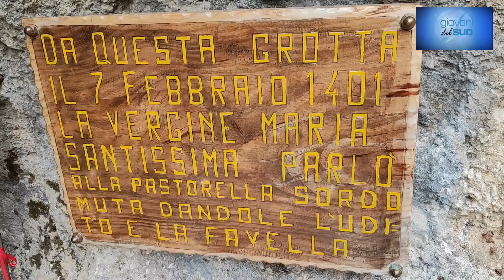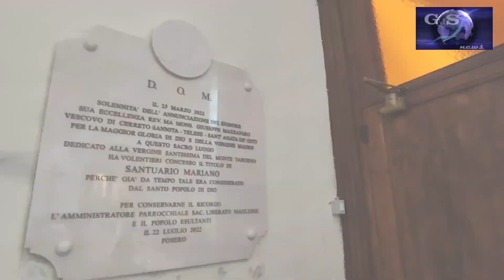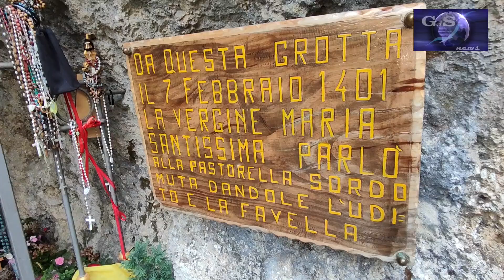Santuario della Madonna del Taburno, una storia lunga 624 anni.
𝑼𝒏 𝒔𝒂𝒍𝒖𝒕𝒐 𝒂 𝒕𝒖𝒕𝒕𝒊 𝒊 𝑮𝒊𝒐𝒗𝒂𝒏𝒊 𝒅𝒆𝒍 𝑺𝒖𝒅, 𝒔𝒄𝒐𝒑𝒓𝒊𝒕𝒆 𝒄𝒐𝒏 𝒏𝒐𝒊 𝒍𝒆 𝒃𝒆𝒍𝒍𝒆𝒛𝒛𝒆 𝒅𝒆𝒍𝒍𝒂 𝑪𝒂𝒎𝒑𝒂𝒏𝒊𝒂, 𝒄𝒐𝒎𝒆 𝒊𝒍 𝑺𝒂𝒏𝒕𝒖𝒂𝒓𝒊𝒐 𝒅𝒆𝒍𝒍𝒂 𝑴𝒂𝒅𝒐𝒏𝒏𝒂 𝒅𝒆𝒍 𝑻𝒂𝒃𝒖𝒓𝒏𝒐 𝒏𝒆𝒍 𝑺𝒂𝒏𝒏𝒊𝒐. 𝑼𝒏𝒂 𝒔𝒕𝒐𝒓𝒊𝒂 𝒄𝒐𝒎𝒊𝒏𝒄𝒊𝒂𝒕𝒂 624 𝒂𝒏𝒏𝒊 𝒇𝒂 𝒒𝒖𝒂𝒏𝒅𝒐 𝒖𝒏𝒂 𝒑𝒂𝒔𝒕𝒐𝒓𝒆𝒍𝒍𝒂 𝒔𝒐𝒓𝒅𝒐𝒎𝒖𝒕𝒂, 𝒇𝒖 𝒓𝒊𝒄𝒉𝒊𝒂𝒎𝒂𝒕𝒂 𝒅𝒂 𝒖𝒏𝒂 𝒗𝒐𝒄𝒆 𝒊𝒏 𝒖𝒏𝒂 𝒈𝒓𝒐𝒕𝒕𝒂 𝒎𝒆𝒏𝒕𝒓𝒆 𝒇𝒂𝒄𝒆𝒗𝒂 𝒑𝒂𝒔𝒄𝒐𝒍𝒂𝒓𝒆 𝒊𝒍 𝒔𝒖𝒐 𝒈𝒓𝒆𝒈𝒈𝒆. 𝑼𝒏 𝒄𝒂𝒎𝒎𝒊𝒏𝒐 𝒅𝒊 𝒂𝒓𝒕𝒆 𝒆 𝒅𝒊 𝒇𝒆𝒅𝒆 𝒄𝒉𝒆 𝒂𝒓𝒓𝒊𝒗𝒂 𝒇𝒊𝒏𝒐 𝒂𝒊 𝒈𝒊𝒐𝒓𝒏𝒊 𝒏𝒐𝒔𝒕𝒓𝒊